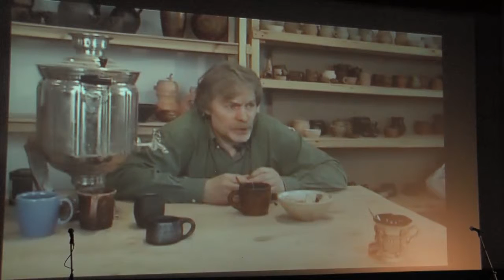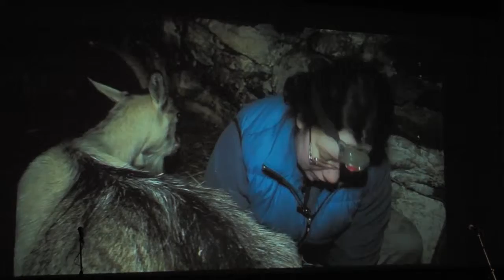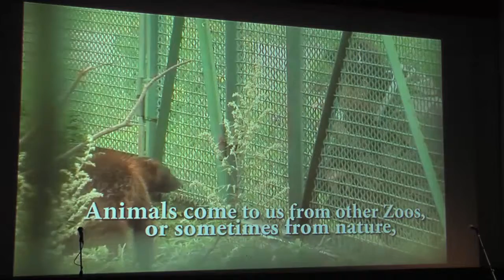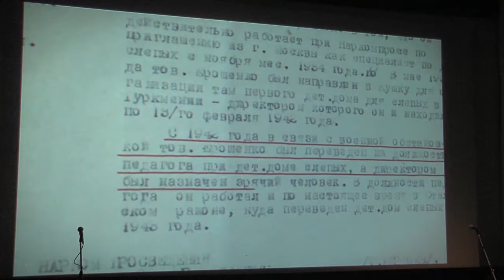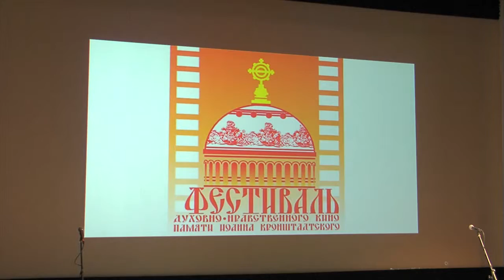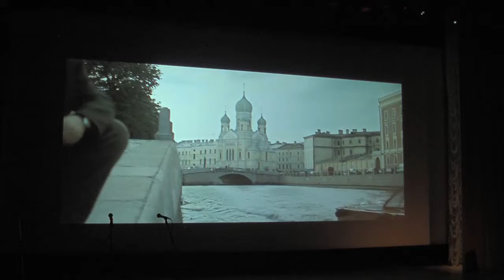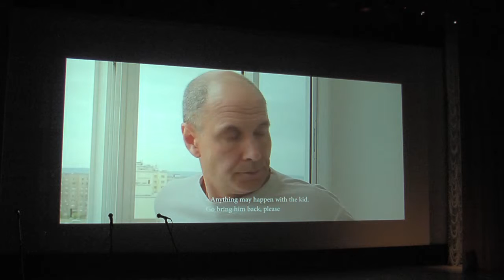Открытие "Фестиваля духовно-нравственного кино памяти Иоанна Кронштадского"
трансляция